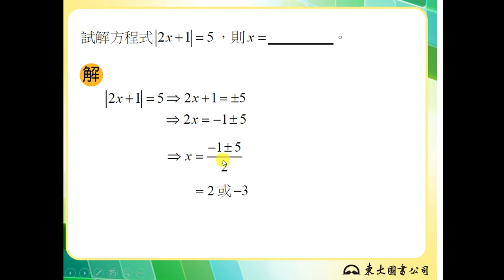【解題】含絕對值的一次方程式2